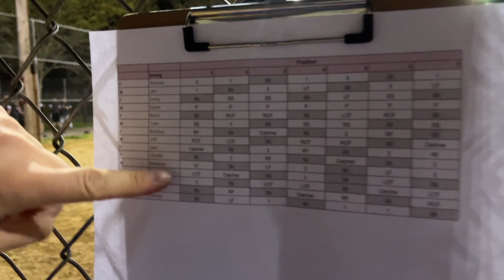BAT INTENTIONS 3 PEAT SZN (softball '24)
here's our yearly softball vlog in which we attempt to win a game of softball